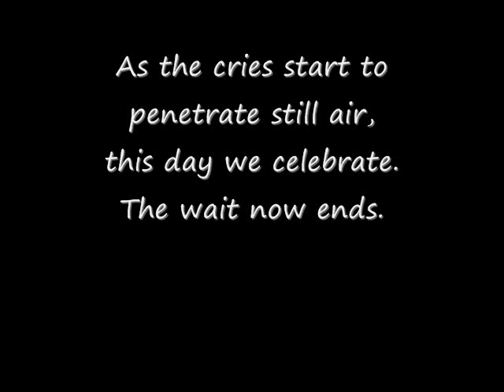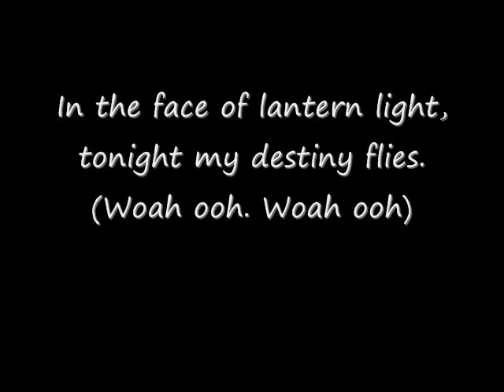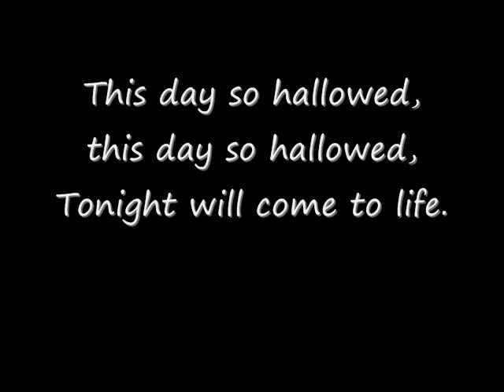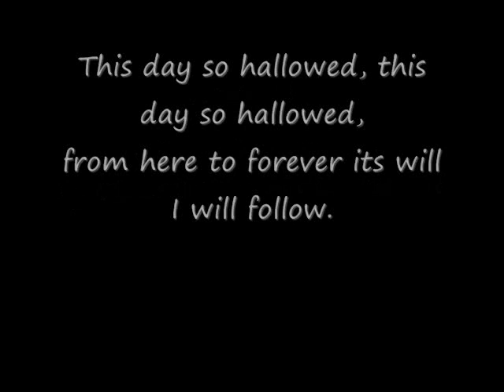A F I - Fall Children with lyrics and pictures